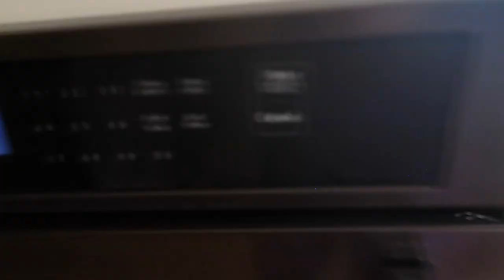Izzy meets my boyfriend + she got a new winter coat | vlogmas day 2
vlogmas day2!!! My boyfriend finally got to meet our pup! Also, doesn't she looks so cute in her new jacket lol!